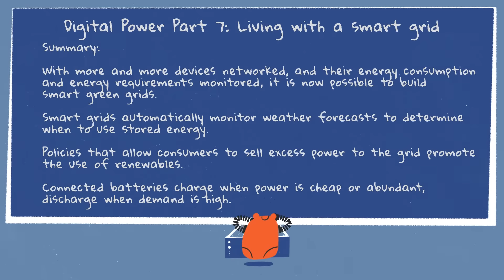Digital Power Part 7 - Living with a smart grid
A smart green grid will be made possible by more devices being networked, thus enabling the monitoring of how and when the devices are used.

The smart grid will automatically monitor weather forecasts to determine when to use stored energy.

Policies like allowing consumers to sell excess power to the grid will promote the use of renewables.

Connected batteries will charge when power is cheap or abundant, discharge when demand is high.